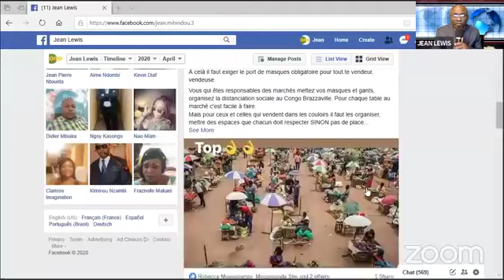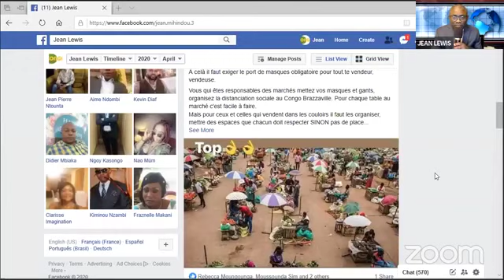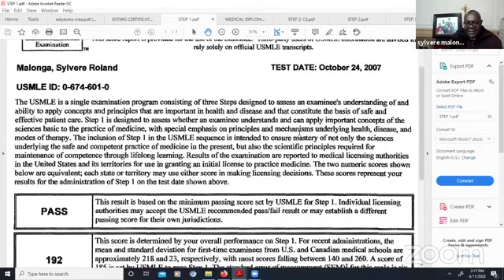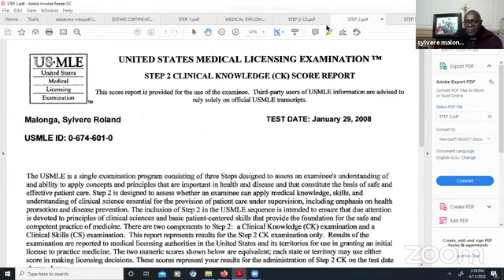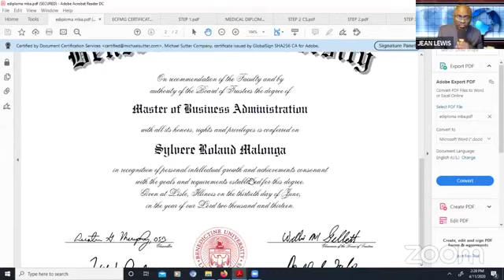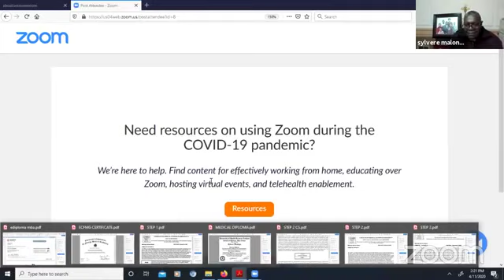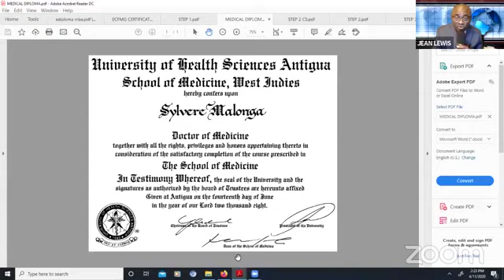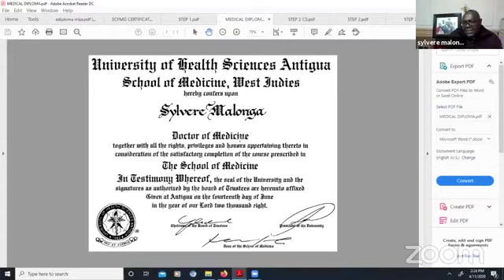Le Dr Sylvere Malonga Montre ses Diplômes pour Repondre à ses Détracteurs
INVITE DU JOURNAL DE LA COMMUNAUTE , SYLVERE MALONGA CONSUL HONORAIRE DU CONGO AU MIDWEST